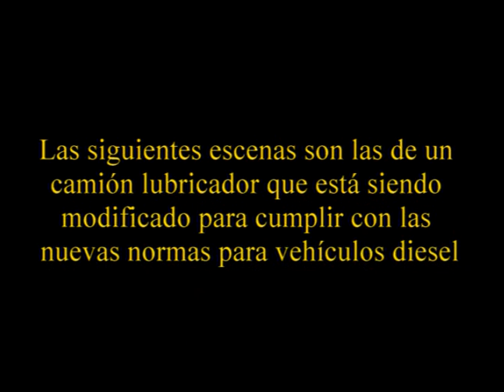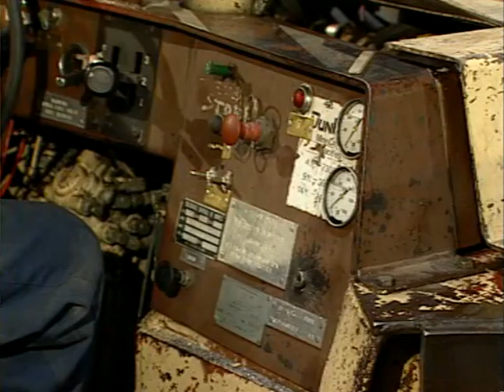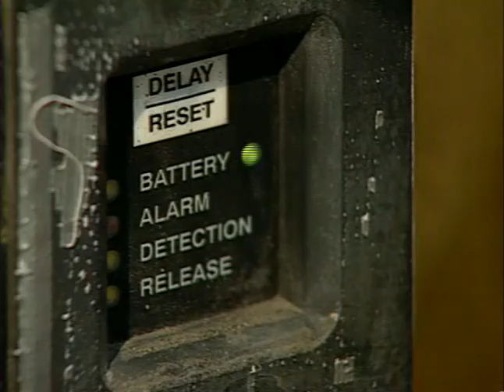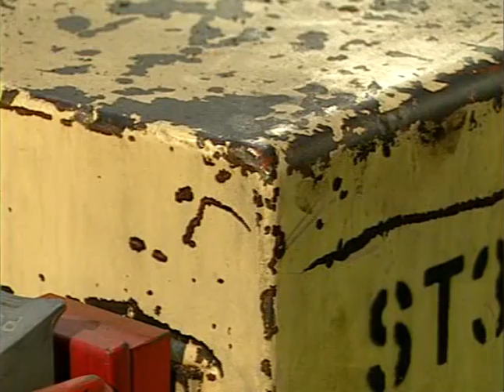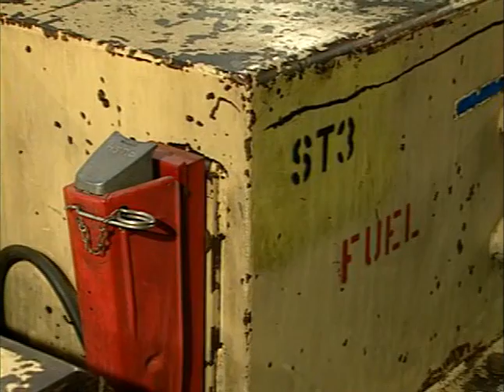Reglamentos para motores diesel - Vehículos para servicio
Reglamentos para motores diesel - Vehículos para servicio pesado
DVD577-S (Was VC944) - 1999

Este video fue concebido para ayudar a los operadores mineros y a los fabricantes y proveedores de equipos diesel a implementar la fase final de las reglamentaciones para motores diesel. Este video cubre las partes 1909, 1910 y 1911 del artículo 75 del Código Federal de Regulaciones.